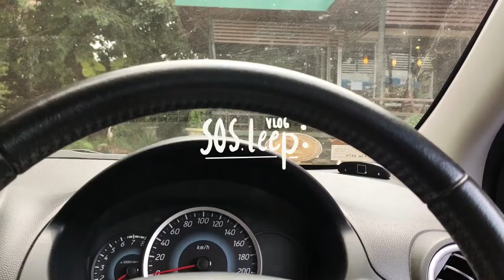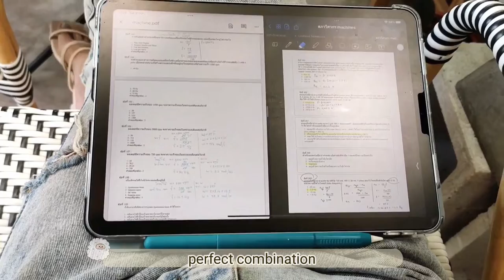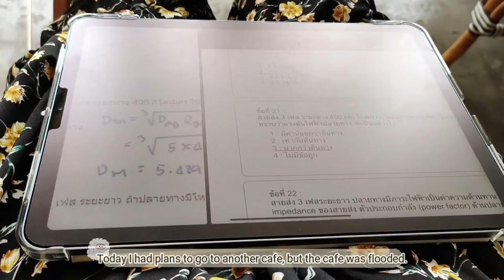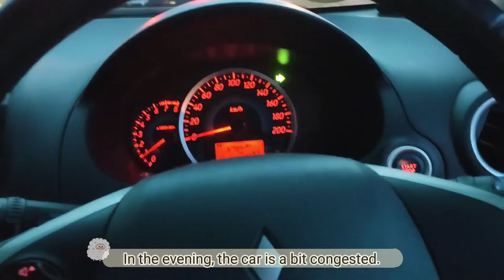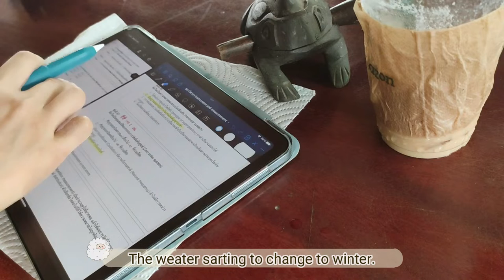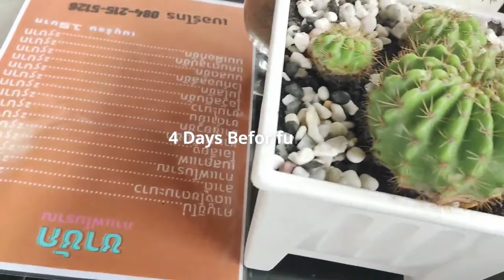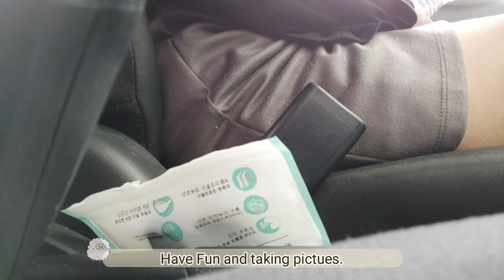Living alone vlog 10 days Thai Funeral? | Study Vlog eating at Cafe, Starbucks | Family time!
10 days that I eat noodles almost every day, go to cafes, spend time with my family as if I'm relaxing in myself.  I read books and eat amazon almost every day.  It's been 10 fun days.  and takes quite a long time to cut.

Hope everyone will enjoy 😉

iPad | IPad Air 4 64 GB
iPad case | uniq Camden sky blue
Apple Pencil 2 | Apple Pencil wand river by apple sheep
Brunch brother iPad pouch 11”
Lab.C paper like film
USB C - 3.5 mm Apple dongle
Bluetooth keyboard for iPad no name